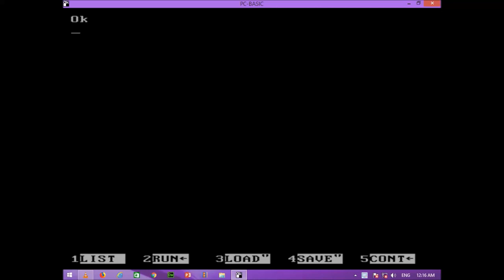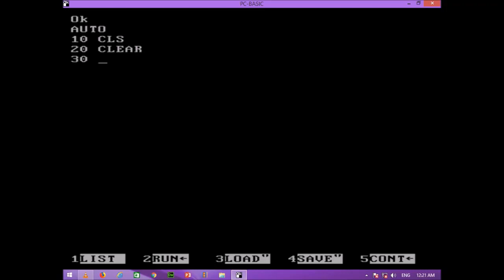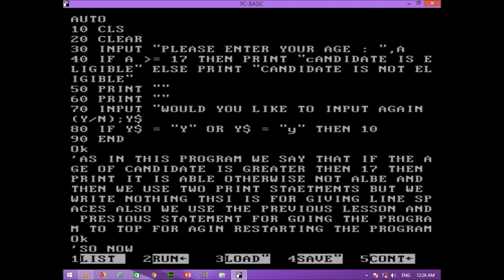GW BASIC LESSON 26 IF THEN ELSE STATEMENT